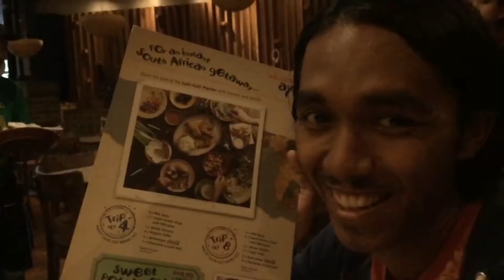Paral Reunion 2.0 | 24 December 2015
This video was shot entirely with an iPhone 6.

Official Youtube Channel : amirannuar